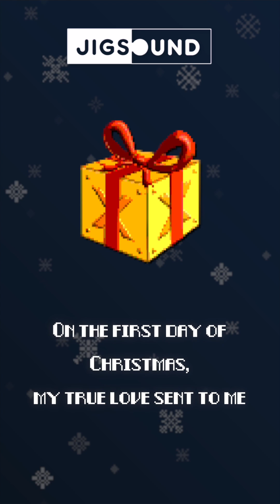The Twelve Days of Christmas (Chiptune) | Lyric Video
Enjoy our chiptune rendition of the traditional Christmas tune "The Twelve Days of Christmas" now with sing-along, karaoke lyrics and Christmassy background animation!